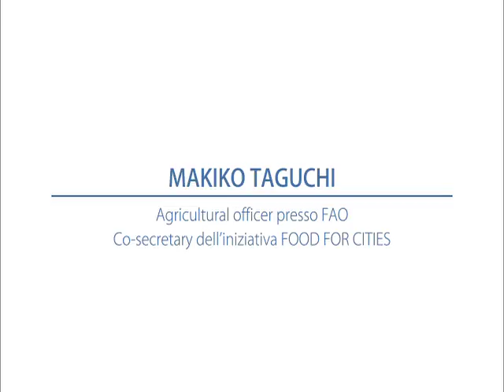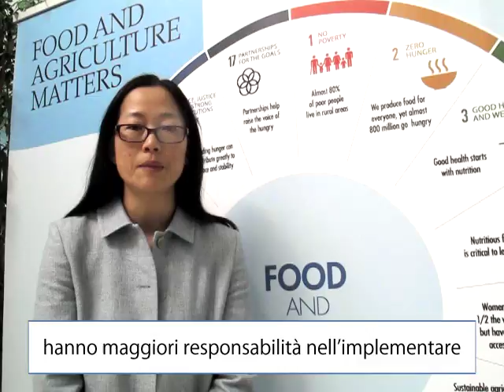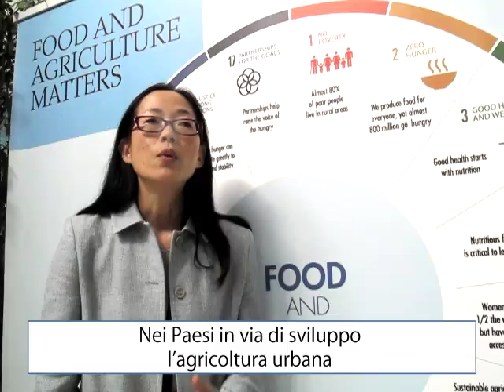Urbanizzazione e sfide alimentari | Makiko Taguchi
In questa intervista Makiko Taguchi, Agricultural officer presso FAO Co-secretary di FOOD FOR CITIES, parla di urbanizzazione e sfide alimentari.